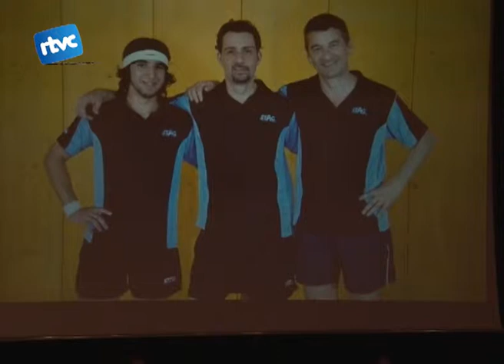Esportistes premiats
El guardó al Millor esportista de l'any és el reconeixement al mèrit aconseguit en el món de l'esport cada temporada. L'entrega del guardó de la temporada 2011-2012 va tenir lloc el passat dimecres al Centre Cultural de Cardedeu.